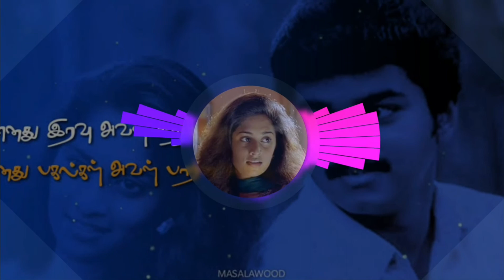Ennai Thalatta Varuvala BGM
Female : Thanana nananaa … thanana nananaa

Male : Ennai thalaatta varuvalo
Nenjil poo manjam tharuvalo
Thanga theraattam varuvalo..oo
Illai yematram tharuvalo

Male : Thathalikum manamae thathai varuvala
Mottu idhazh mutham ondru tharuvala
Konjam poru kolusoli ketkiradhae

Thanga theraattam varuvalo
Illai yematram tharuvalo

Male : Poo vizhi paarvaiyil minnal kaatinaal
Aayiram aasaigal ennil ootinaal
Yeno yeno nenjai pootinaal
Iravum pagalum ennai vaatinaal
Idhayam aval peyaril maatrinaal
kaadhal theeyai vandhu mootinaal

Male : Naan ketkum badhil indru vaaradha
Naan thoonga madi ondru thaaradha
Thaagangal thabangal theeradha
Thaalangal raagangal seradha
Vazhiyoram vizhi vaikiren

Female : …..

Male : Enadhu iravu aval koondhalil
Enadhu pagalgal aval paarvaiyil
Kaalam ellam aval kaadhalil
Kanavu kalaiyavillai kangalil
Idhayam thudikavillai aasaiyil
Vaazhvum thaazhvum aval vaarthaiyil

Male : Kannukul imaiyaga irukindral
Nenjukul isaiyaga thudikindral
Naalaiku naan kaana varuvalo
Pathaiku neerootri povalo
Vazhiyoram vizhi vaikiren

Thanga theraattam varuvalo
Illai yematram tharuvalo

Male : Ennai thalaatta varuvalo …varuvalo
Nenjil poo manjam tharuvalo …. tharuvalo
Thanga theraattam varuvalo …..varuvalo
Illai yematram tharuvalo ….tharuvalo